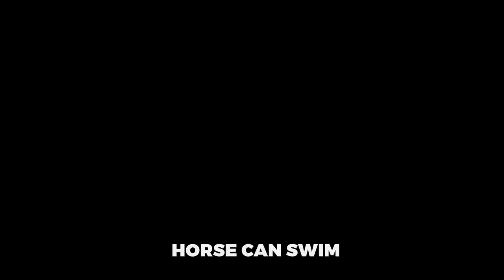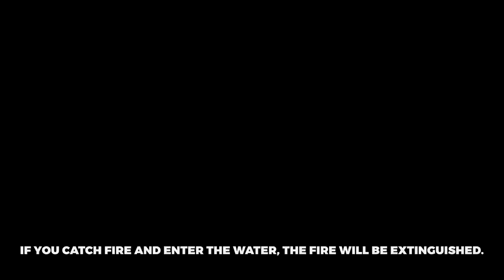20 INSANE Details in Far Cry 6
20 INSANE Details in Far Cry 6